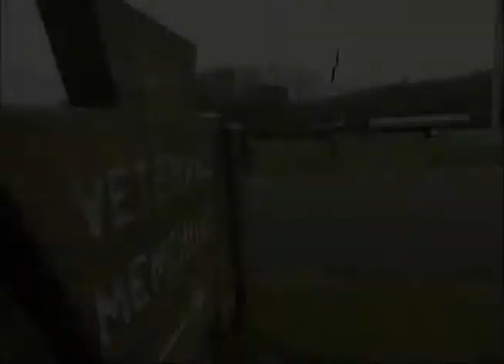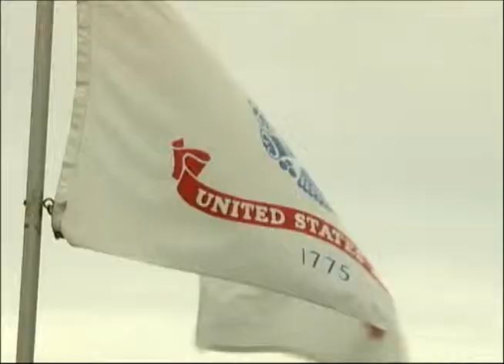Rep. Mustio's Legislative Report: A Look at Job Creation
Rep. Mark Mustio is joined by Rep. Jim Christiana to discuss current job creation efforts for this edition of Legislative Report.